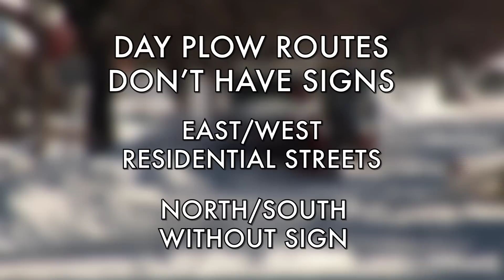Snow Emergency Guidelines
What you need to know when a snow emergency has been declared in Saint Paul.